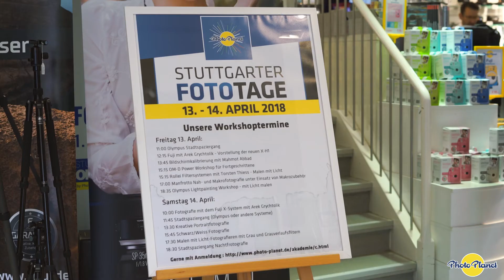Rasende Reporter: Die Fototage in Stuttgart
Diese Woche sind wir für euch wieder im Laden unterwegs. Die Azubine Sarah Rechidi steht uns heute Rede und Antwort zum Thema Fototage und erzählt uns alles über ihre persönlichen Highlights.